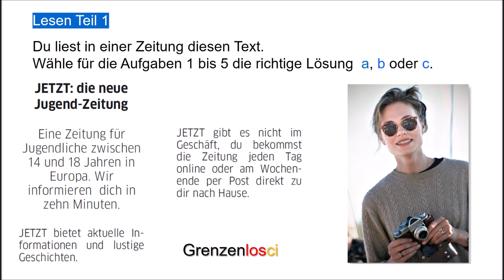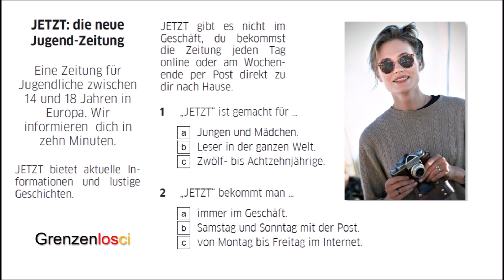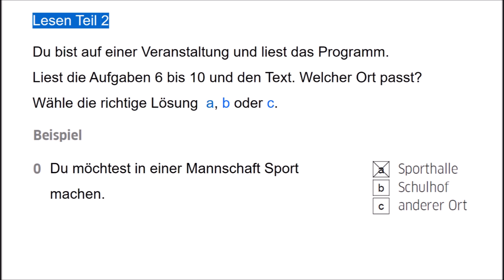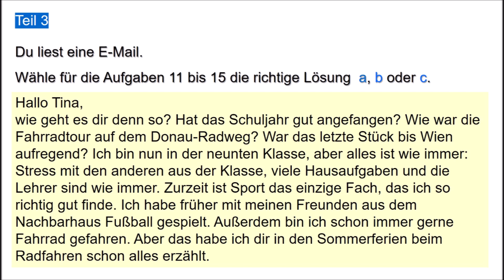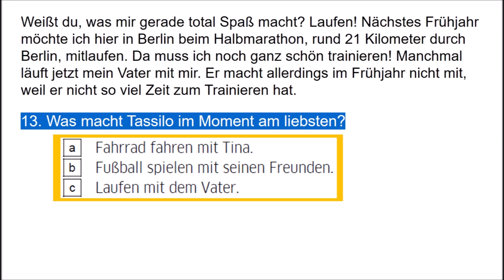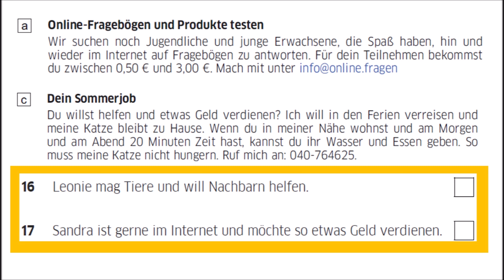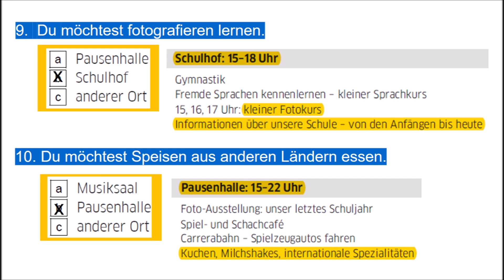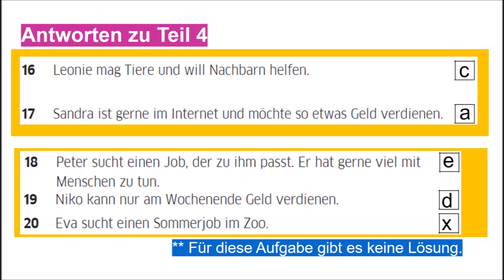Goethe Zertifikat A2 Lesen | Fit in Deutsch 2 German Reading Exam A2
Examen de práctica Fit in Deutsch 2 Lesen
Lesen Teil 1: 0:01      | Lesen Teil 2: 3:17   | Lesen Teil 3: 4:48 | Lesen Teil 4: 7:56 | Lösungen: 9:29